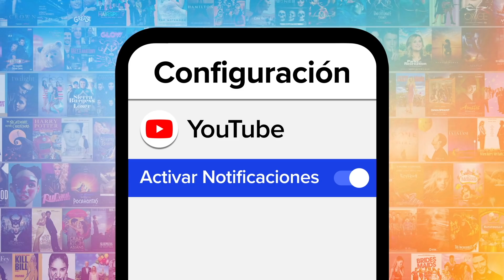¡Top 10 BESOS IMPROVISADOS EN PANTALLA!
¿Hay algo más romántico que los besos de película?
Bienvenidos a MsMojo español, el día de hoy haremos un recuento con nuestro Top 10 Besos improvisados en pantalla.
En esta lista, conoceremos los besos del cine y de la televisión que no venían en los guiones, pero que aparecieron en las ediciones finales. ¿Están listos para impresionarse? ¡Pues comenzamos!